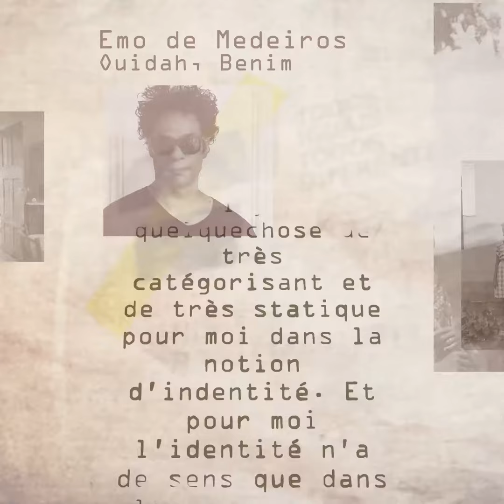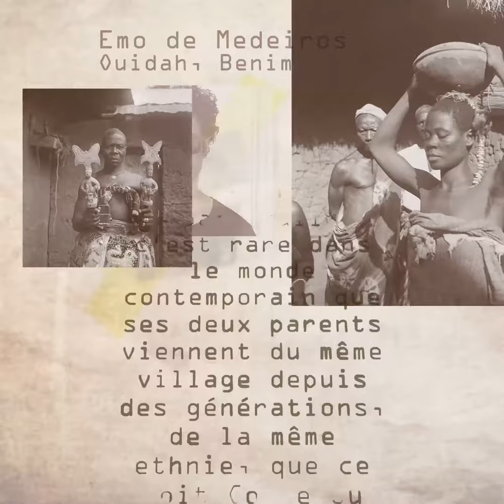TITD - Emo de Medeiros (FR)